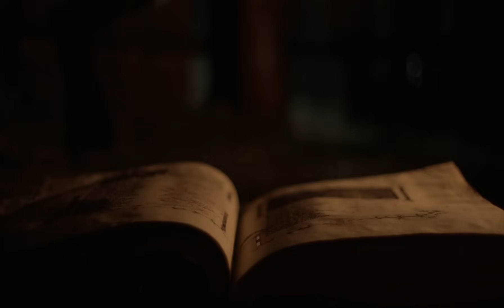The Witch - Black Phillip - Wouldst thou like to live deliciously?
Black Phillip speaketh.
Wouldst thou like the taste of butter? A pretty dress? Wouldst thou like to live deliciously?